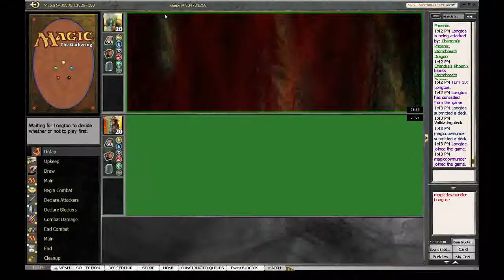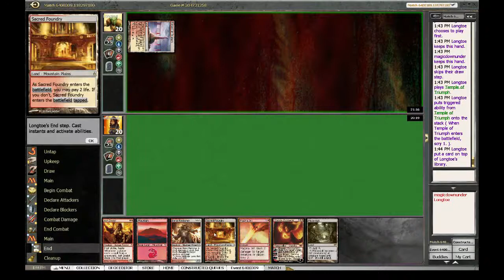PyroDragon Experiment (2-Man) + Commentary: G6 vs Red FoM